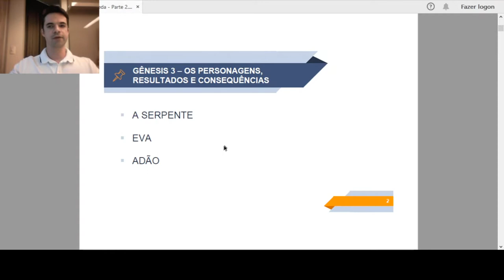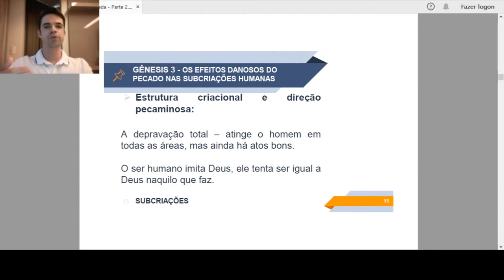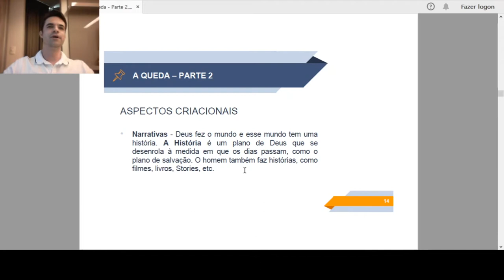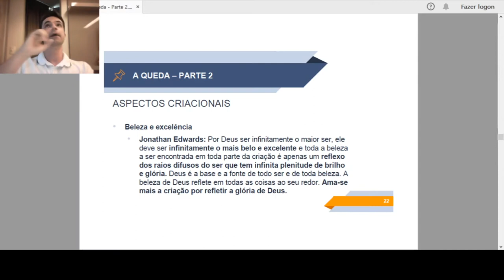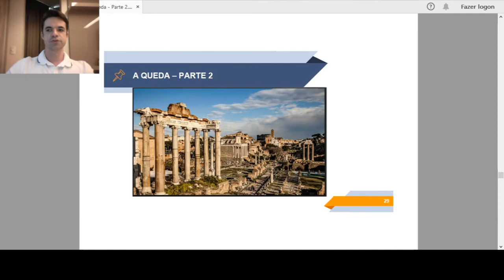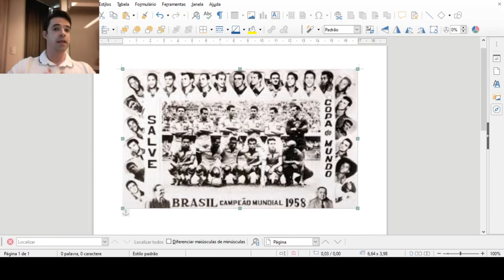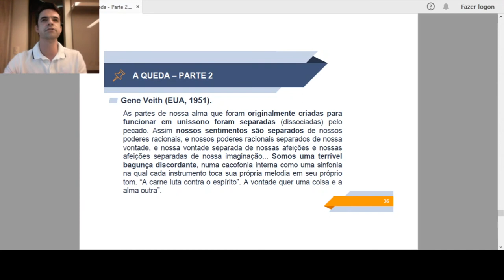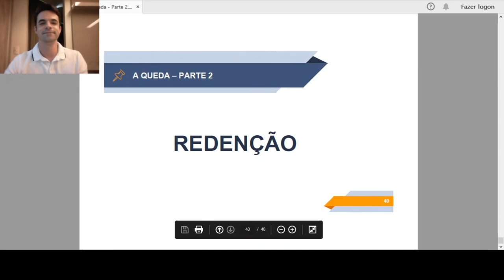EBD ONLINE - COSMOCOPIA, COSMOVISÃO CRISTÃ - AULA 5, A QUEDA - SUBCRIAÇÃO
• Título da Mensagem » A QUEDA - SUBCRIAÇÃO
• Pregador » Presbítero Heitor

• Aula transmitida às 09h00 do dia 05 de Junho de 2020 na Igreja Presbiteriana do Guará II – IPGII. ⤵

💎 Acompanhe a Igreja Presbiteriana do Guará II 💎